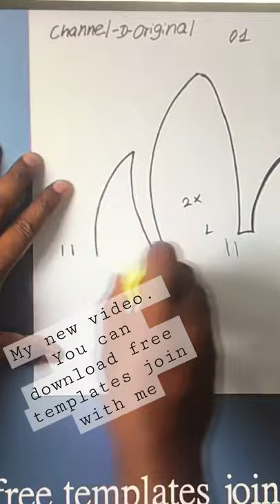How to train your dragon 🐉- Toothless mask .